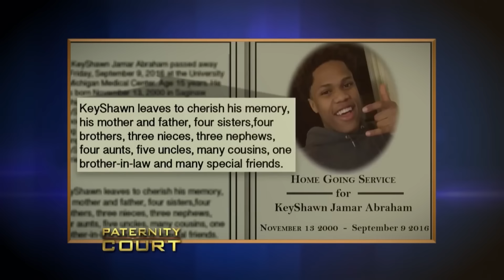PSYCHO People FIGHT On Paternity Court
PSYCHO People FIGHT On Paternity Court. In this video, we go over PSYCHO People FIGHT On Paternity Court.